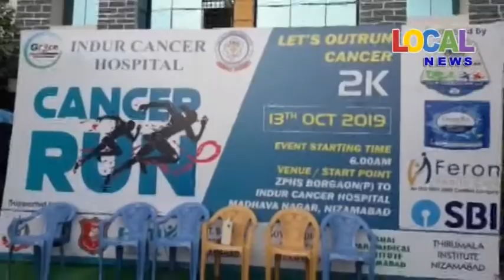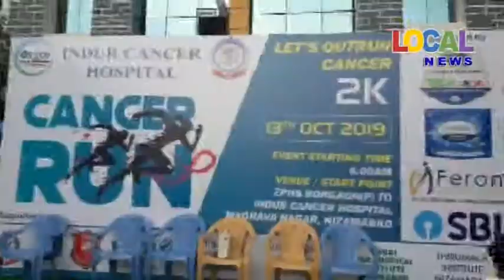ఇందూర్ క్యాన్సర్ ఆసుపత్రి ఆధ్వర్యంలో బ్రెస్ట్ క్యాన్సర్ దినోత్సవం సందర్భంగా 2K రన్ # Local News # Ni